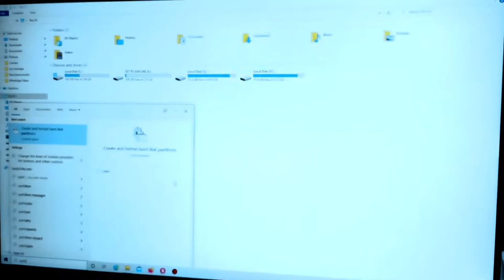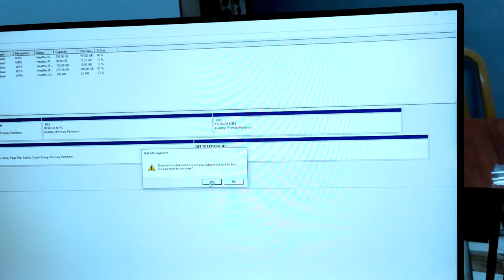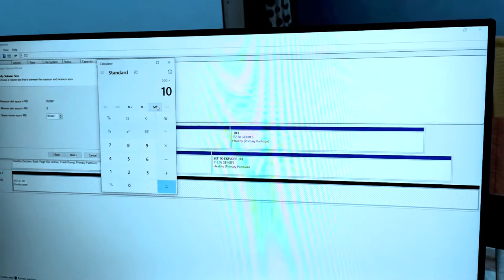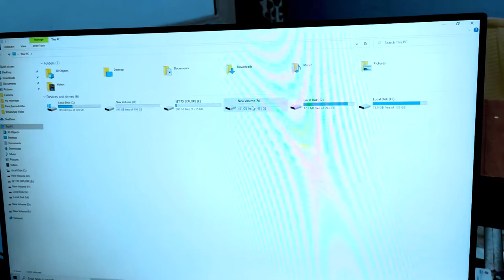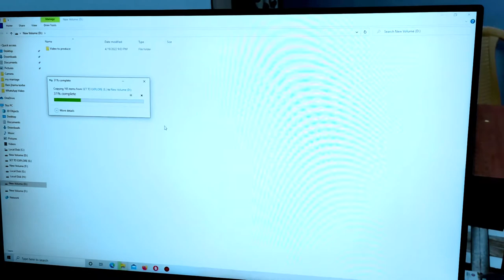SMACC USB 3.0 to 2.5 INCH SATA External Hard Drive, HDD/SSD Enclosure, Case!! C-TYPE CABLE. HINDI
He guys
In this video, I am unboxing my smacc USB 3.0 HDD/SSD enclosure. In this video, you can see how to use an enclosure on a PC. I also recommend a C-type data cable for android.

Product LInk:
Enclosure USB 3.0
Data cable (in Flipkart search "NEXTGEN 710 Type C Data Cable For 3.4 Amp Fast charging And Sync | 1 m USB Type C Cable")

Querry solved:
1. smacc external hard drive enclosure
2. SMACC USB 3.0 to 2.5 INCH SATA External Hard Drive
3.unboxing smacc usb 3.0 to 2.5 inch sata enclosure
4. smacc hard disk case
5. SMACC USB 3.0 to 2.5 INCH SATA  External Hard Drive, HDD/SSD Enclosure

My devices:
📱 Gorilla tripod
🎙Maono AU-400 Mic :Maono AU-400
🎙Maono AU-PM461TR USB Condenser Mic for PC
🖥my pen drive
🔋Mi power bank
🎒Beg for electronic gadgets
📸SJCAM Legend SJ6 in lowest price
🎧Headphone, 7 Color RGB
PC essencials:
💾SSD 120 gb
📦Keyboard pc dust cleaner
💾2.5" USB 3.0 HDD Enclosure
🎮Gaming Mouse
💻RGB Keyboard
Cool stufs.
🔮usb led lights
🔮Light Multi-Color Changing Lighting Kit